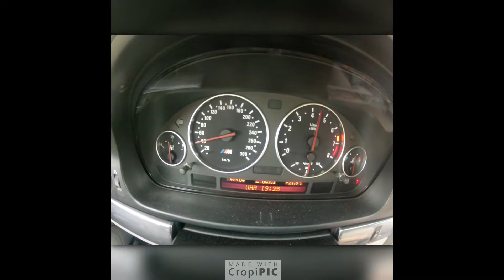2002 BMW E46 M3 SMG "VS" 1998 E39 540i 6MT acceleration difference 1080P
E46 M3 I6 : stock SMG

E39  540i V8 6MT (on LPG)